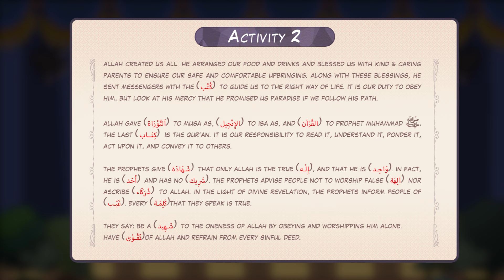85% of Quranic Words - Episode 21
🛒 The Complete Artbook Juz-amma series The One, The Overwhelming, and The Tiding is Ready to Order

Welcome to the series 85% Words of the Quran word list #21. We will take 13 words which occur more than 880 times in the Quran. Are you ready?

🔁 Share and Help us spread the Message of 85% of the Quranic Words series.

🤲 PLEASE REMEMBER US IN YOUR DUA

SPEAKER: Dr. Abdulazeez Abdulraheem

CREATIVE DIRECTOR: Tubagus Ichwan
STORYBOARDER DIRECTOR: Muhammad Reza Azmi
ART DIRECTOR: Reza Syahputra
ANIMATION DIRECTOR: Doni Priambodo
PRODUCTION COORDINATOR: Dimas Wijil

STORYBOARDER: Mokhamad Rahib Akbar
ILLUSTRATOR: Irfan Mahardhika
ANIMATOR: Anas Aminun Hakim

TRANSCRIPT TEAM: Susi Melina

POST PRODUCTION: Faisal Assidiqi, Rafly Moravia